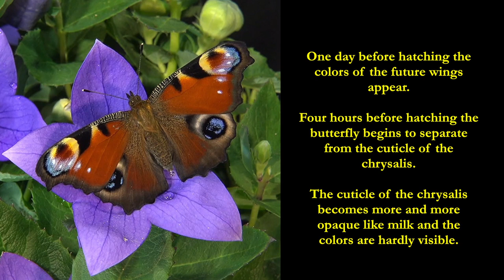Tagpfauenauge, Inachis io, Peacock Butterfly, Schlüpfen, Hatching, Nacimiento, trilingual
BESCHREIBUNG
Einen Tag vor dem Schlüpfen des Falters werden die Farben der zukünftigen Flügel sichtbar. Vier  Stunden vor dem Schlüpfen beginnt der Falter sich von der Puppenkutikula zu lösen. Alles wird milchig trüb, und die Farben sind kaum noch sichtbar.

DESCRIPTION
One day before hatching the colors of the future wings appear. Four hours before hatching the butterfly begins to separate from the cuticle of the chrysalis. The latter becomes more and more opaque like milk and the colors are hardly visible.

DESCRIPCIÓN
Un día antes de nacer , los colores de las que serán sus alas, aparecen. Cuatro horas antes de nacer, la mariposa empieza a separarse de la cutícula de la crisálida. La cutícula de la crisálida se vuelve mas y mas opaca, como leche, y los colores casi no son  visibles.

KLAUSEL, CONDITION, CONDICIÓN
The video is free of license fee for private and non-commercial educational purposes.